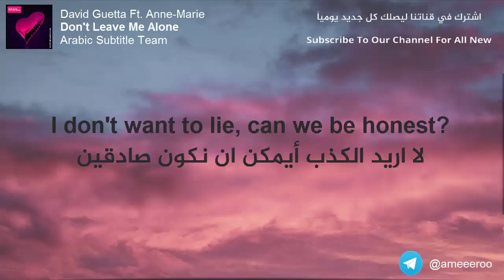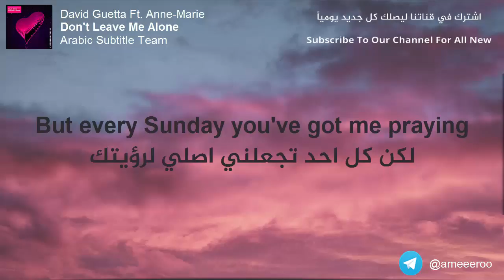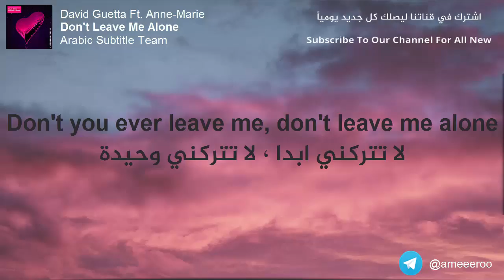David Guetta Ft.Anne-Marie - Don't Leave Me Alone | Lyrics Video | مترجمة